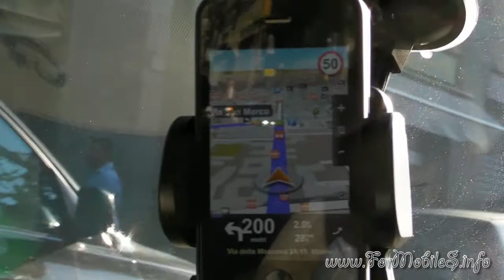Sygic Italia 11 con edifici in 3D (GPS in auto - iPhone) [iOS - 19.99 €]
Ecco una rapida demo del funzionamento in auto di Sygic Italia nella versione 11 con gli edifici in 3D abilitati.
In pratica è l'aggiornamento di quello che una volta si chiamava Sygic Aura e che ora, aggiornandosi alla mappa 11, si chiama semplicemente Sygic.
Dopo aver eseguito anche una demo a piedi, si può tranquillamente affermare che si tratta di un navi sicuramente interessante vista la fluidità di funzionamento anche su device come iPhone 4 considerando poi di avere tutta la grafica visualizzata in 3D.